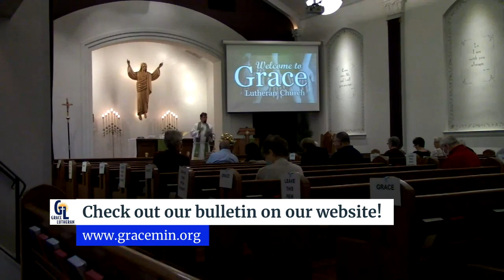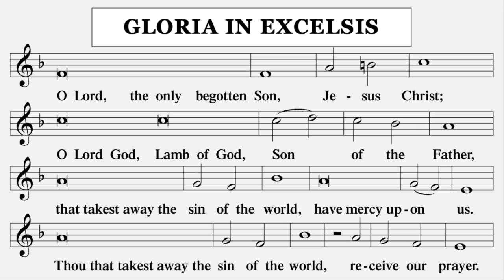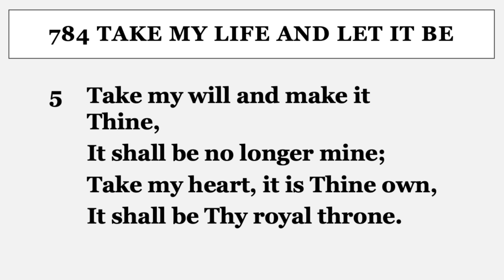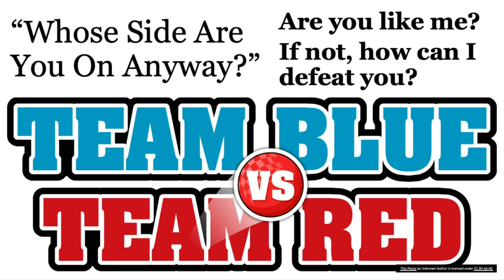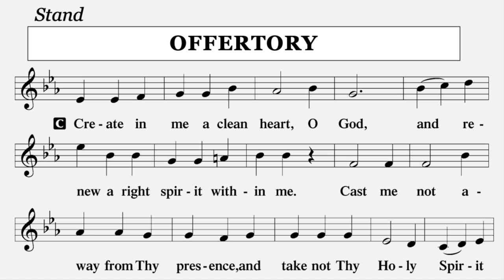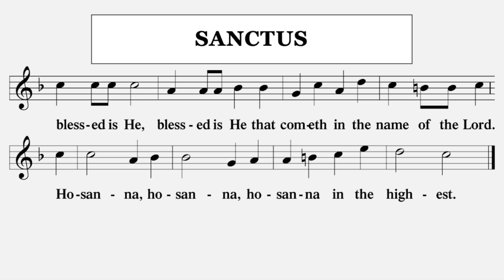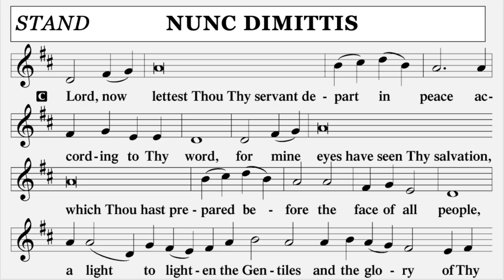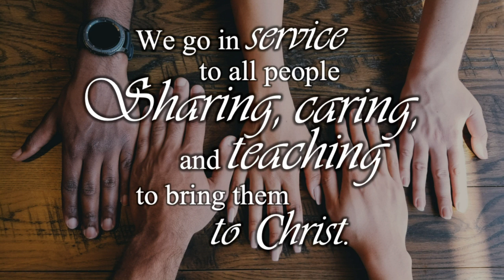Sunday Service Livestream | Hands on Faith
On October 4, 2020, Pastor Greg Enterline continues in his sermon series "Putting It All Together" where he talks about hands on faith.

"Finally, brothers, whatever is true, whatever is honorable, whatever is just, whatever is pure, whatever is lovely, whatever is commendable, if there is any excellence, if there is anything worthy of praise, think about these things." (Philippians 4:8)

LIVE in God's grace and never GIVE up hope.